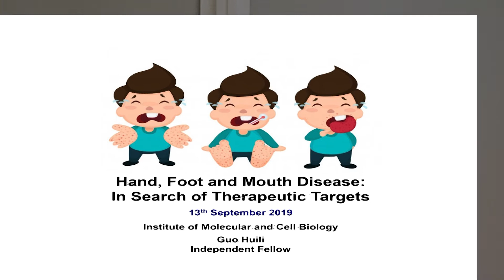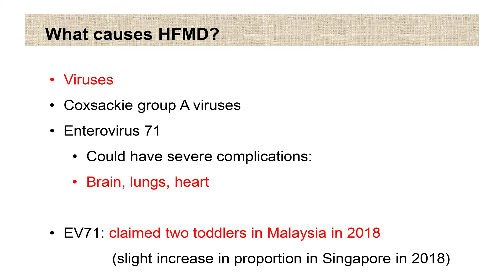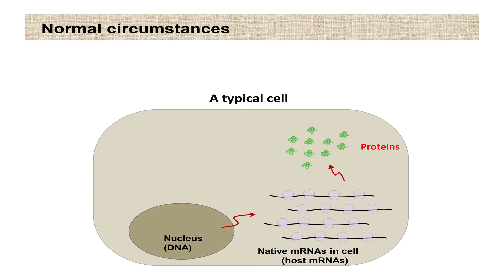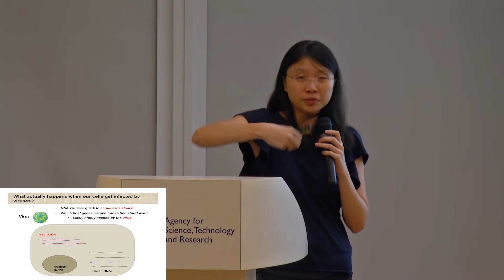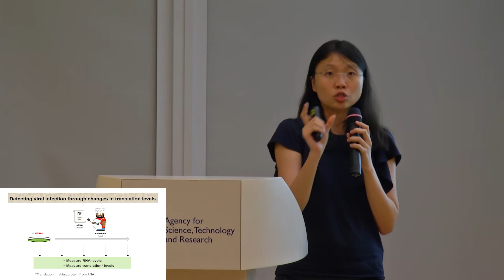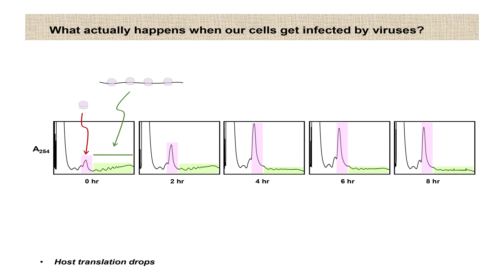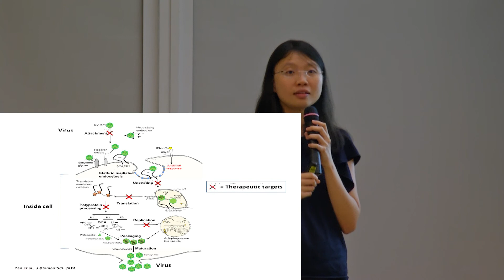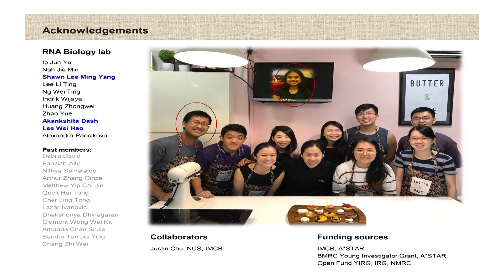Hand, Foot and Mouth Disease: In Search of Therapeutic Targets